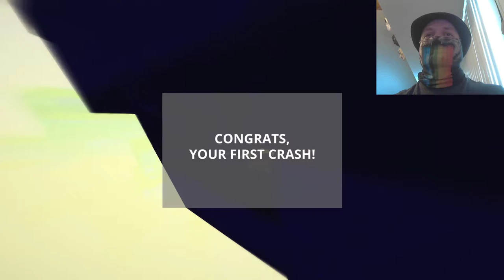Flightsuit Failure! Let's Play Superflight!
Bones tries out flying in a wingsuit, and has amazing failures! Yet still has fun.